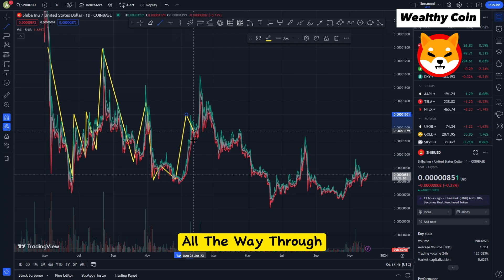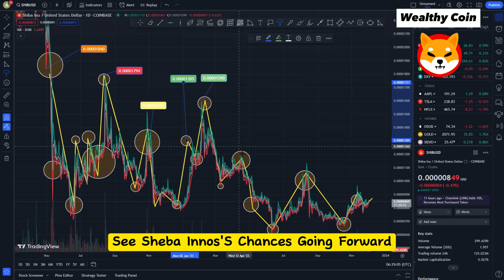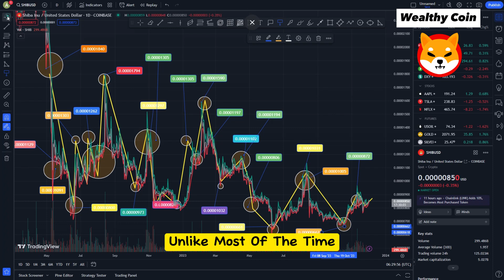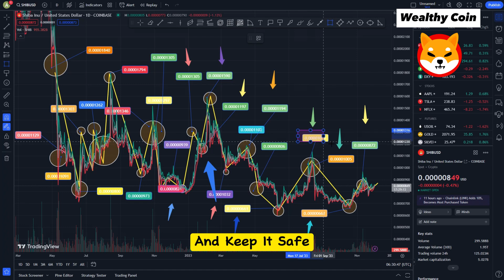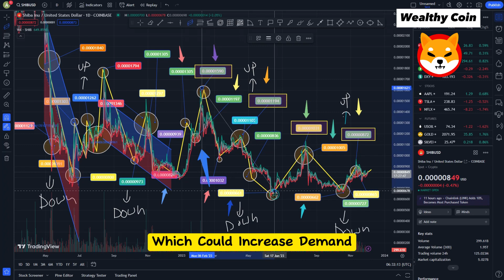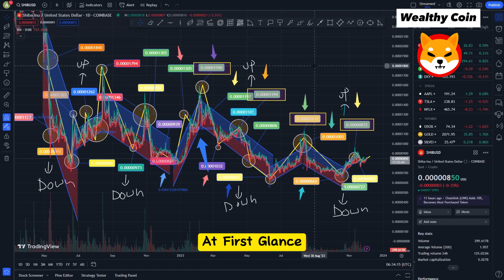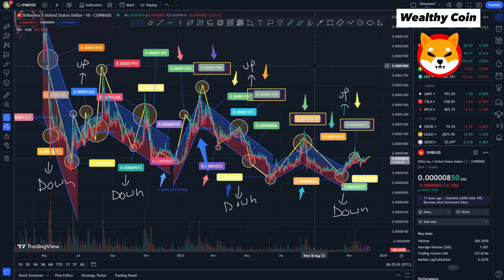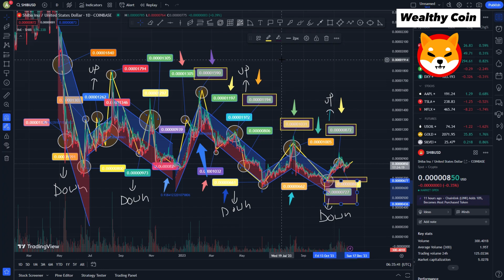Shiba Inu Finally Shiba Inu Jumps to $20 AFTER THIS HAPPENS! - SHIBA INU COIN NEWS TODAY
Dropshopping Shopify,
Dropshopping,